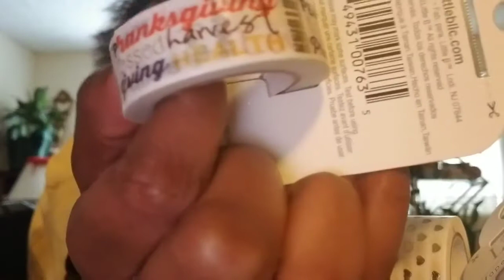Quena Mail from Chit Chat With Kim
shaquena.horace